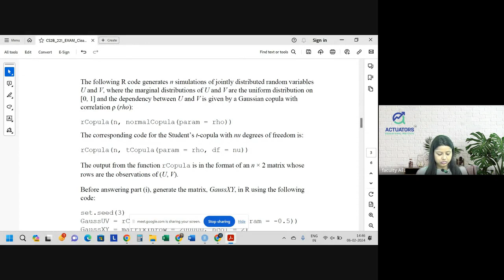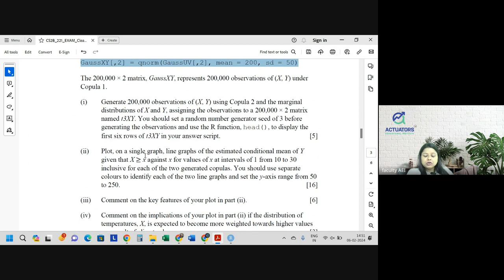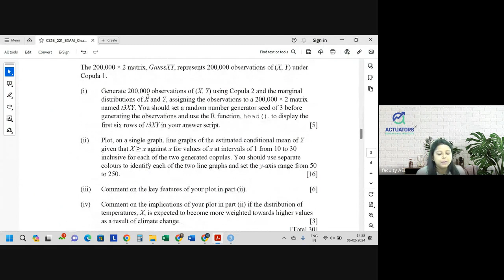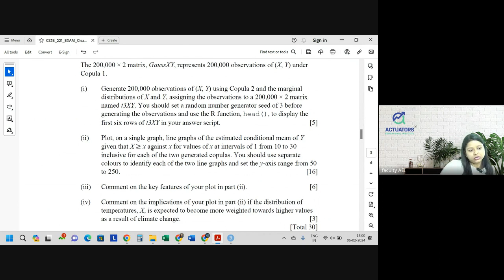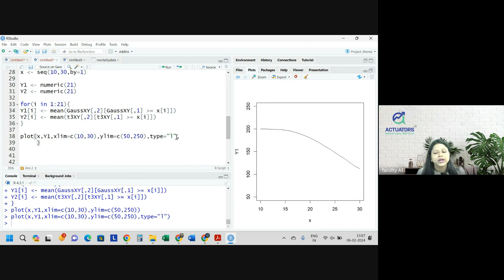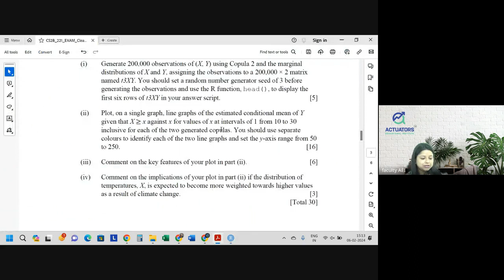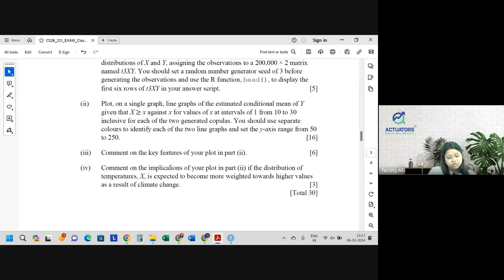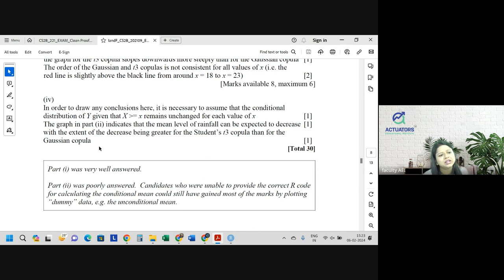CS2B SEPTEMBER 2021| Class 2 | Full Solution | By Shivangee Agarwal | IFoA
This video is a continuation of our previous session, where we provided an in-depth explanation and detailed analysis of the CS2 (Risk Modelling & Survival Analysis) Paper B from the September 2021 diet by the Institute and Faculty of Actuaries (IFoA). In this video, faculty member Shivangee Agarwal delves into the R codes relevant to the paper, breaking down the concepts and offering clear, step-by-step explanations.

00:00 Question 2(i)
12:55 Question 2(ii)
24:27 Question 2(iii)
31:10 Question 2(iv)